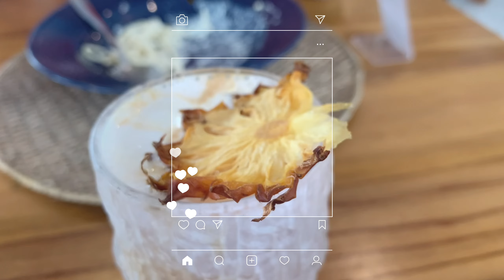VLOG #17 | work as content creator, lots of eating, meeting friend 👩🏻‍💻📷🧚🏻‍♀️✨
Hi nice to see y’all again with my vlog! 🤗